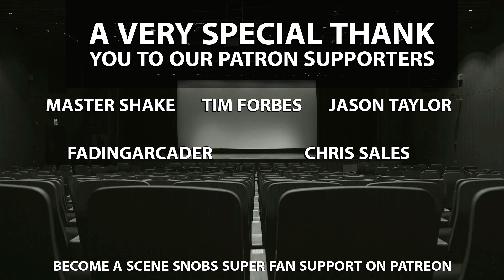The Scene Snobs Podcast - Bloody Summer Camp Cast Interviews Live from Carolina Fear Fest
Mick and The Mad-Man had the honor and pleasure to represent the Carolina Fear Fest 2021 online and Live Broadcast the Celebrity Interviews, Panels, Vendors, and so much more. This is our interview with the Cast of Bloody Summer Camp.

Be sure to check out the videos/podcasts of Day 1 & 2 and all of our individual interview videos.

Join the fun! Watch anytime on our YouTube Channel or all Podcast Platforms after.

Also by Kimball's Cookies! Order from them on their Facebook